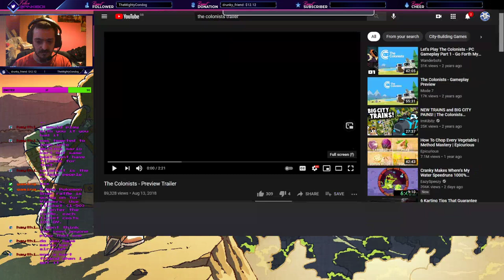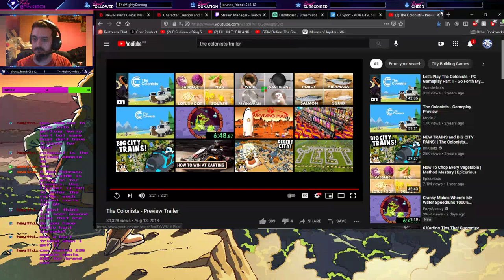Doki Doki Doki Doki Doki Doki Literature Club first time playing (no spoilers please) and the dice m